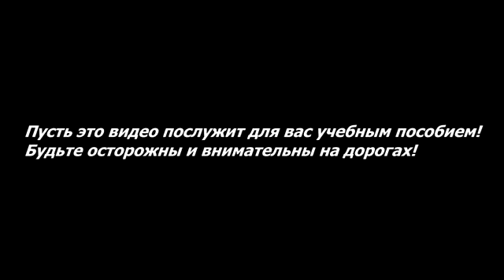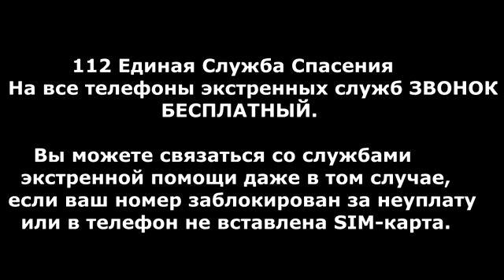Car crash compilation February 2014 #40 206 Подборка Аварии И ДТП Фе